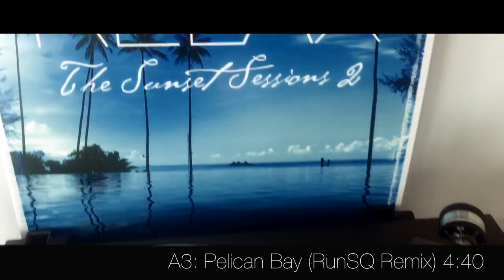Blank & Jones - RELAX Sunset Sessions 2 (LTD Vinyl Release)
LIMITED 500 white VINYL copies only - no re-press - 6 vinyl only mixes!